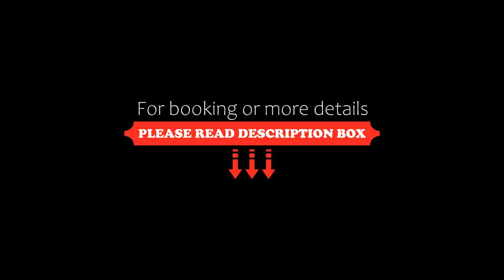Iris, Thessaloniki, Greece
About Property:
Situated conveniently in the centre of Thessaloniki, Iris offers a terrace. This apartment offers accommodation with a balcony and free WiFi.
The air-conditioned apartment consists of 2 bedrooms, a living room, a fully equipped kitchen with a fridge and a coffee machine, and 1 bathroom with a bath or shower and a hairdryer. Towels and bed linen are featured in the apartment.
Popular points of interest n...
Property Type: Hotel
Address: 17 Konstantinou Paleologou, Thessaloniki, 54622, Greece
Searching For
1. Iris - Thessaloniki - Greece
2. Iris - Thessaloniki - Greece Address
3. Iris - Thessaloniki - Greece Rooms
4. Iris - Thessaloniki - Greece Amenities
5. Iris - Thessaloniki - Greece Offers and Deals
Audio Credit:
Track Title: Reasons To Hope
Artist: Reed Mathis